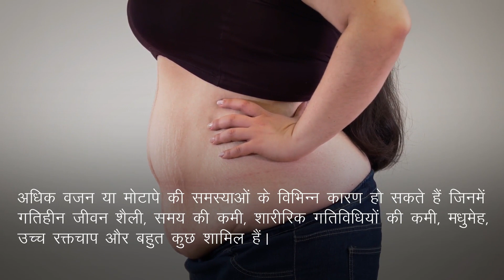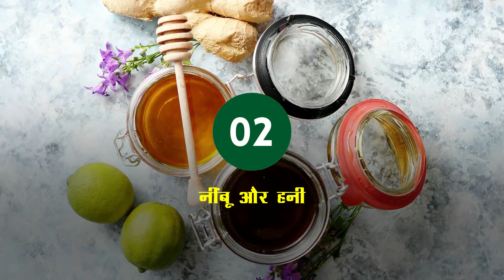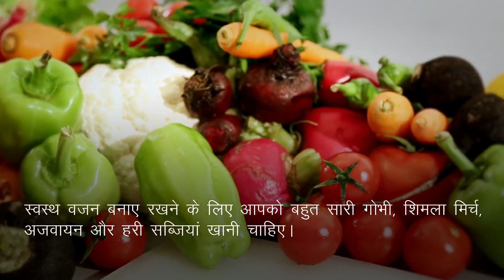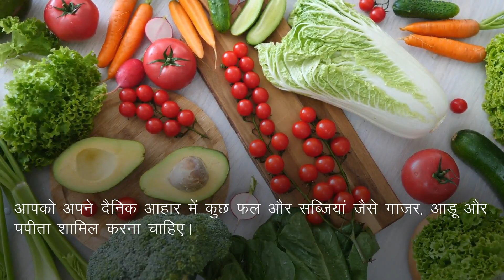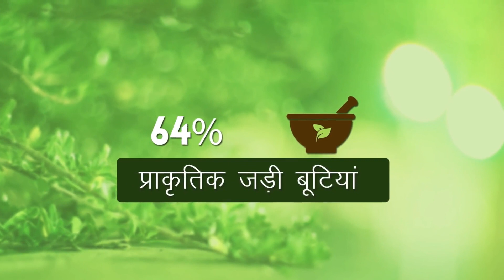वजन कम करने की आयुर्वेदिक दवा, मोटापे से छुटकारा पाने के उपाय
इंस्टास्लिम कैप्सूल वजन कम करने की सबसे अच्छी आयुर्वेदिक दवा है। यह शरीर से विषाक्त पदार्थों को बाहर निकालता है, अत्यधिक भूख को नियंत्रित करता है, और मेटाबॉलिज्म में सुधार करता है।

इंस्टास्लिम कैप्सूल (InstaSlim capsules) के बारे में अधिक जानकारी के लिए यहाँ जाएँ

TIMESTAMPS

00:00 मोटापा कम करने के उपाय
01:19 वजन घटाने के प्राकृतिक तरीके
01:23 इंस्टास्लिम कैप्सूल
01:57 नींबू और हनी
02:14 स्वस्थ खाने की आदतें अपनाएं
02:29 पर्याप्त पानी का सेवन
02:44 फास्ट फूड से परहेज करें
03:14 योग
03:27 ग्रीन टी
03:36 निष्कर्ष
04:18 इंस्टास्लिम कैप्सूल (InstaSlim capsules)

अन्य वीडियो -

इंस्टास्लिम कैप्सूल आपको प्राकृतिक तरीके से मोटापे से छुटकारा पाने में मदद करेगा।